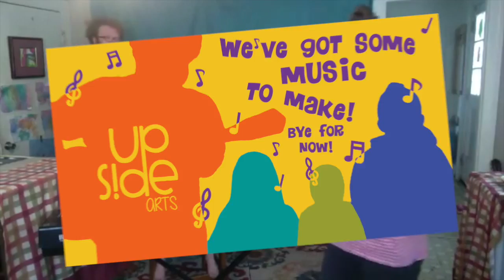We've Got Some Music to Make! Bye for Now! (#15)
Do you love music and jammin'? How about dancin' and jivin'? Join Miles, Taryn, Violet, and Harper every Thursday at 10:30 am for a 30 minute musical class! Geared for ages 3-8, but great fun for the whole family, you'll be singing songs and shaking your maracas the rest of the day!

If you have $1, $5, anything to spare to help keep Upside Arts going strong through this time, and beyond, any donation is welcome and appreciated. Our mission is to build confidence, sense of self, and empathy through thoughtful, original, and creative storytelling.